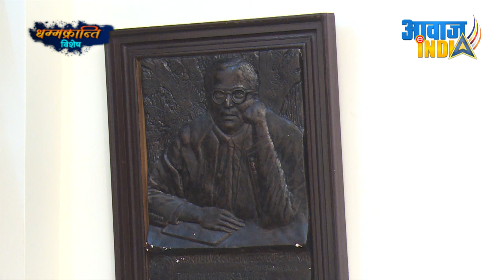भारत में कैसे आयी जातिव्यवस्था ? बुध्द ने इस तरह जातिव्यवस्था को समाप्त किया था ! Dr.Sukhdeo Thorat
Talk with Dr.Sukhdeo Thorat